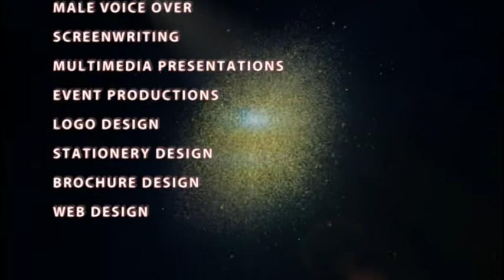SHV Video introduction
Sumedha Home Video .com
100% CLIENT SATISFACTION!
I have over 15years of professional experience in video production, music and sound production, web and graphic design, and screenwriting and copywriting. I specialize in all aspects of video production and have an IT degree majoring in Film, Television, and Sound Edit.
If you want peace of mind with your video production project knowing the best result will always be achieved, let me take care of your video editing and production. If you want peace of mind with your video production project knowing the best result will always be achieved, let me take care of your video editing and production.
Excellent works, ethic and personal qualities. Never miss a video editing deadline.
Experienced in all video productions from start to finish

Live Video Production Shows
You need to be ahead of time, not just on time and certainly not behind, because If you miss the kiss or the knock-out it's too late. There are no second chances in Live production as there are in pre-recorded shows or in post-production. If you miss the golden moment, it's gone forever, and it wasn't even on Instagram.
Pre-recorded Video Production TV Shows
Set up Cameras, Direct and film, then post Produced and made ready for Broadcast on Foxtel, sometimes with a one-day turnaround: fully edited, intro, graphics, titles, lower-thirds, sound leveled, separated into segments with color bars, and delivered 24 hours in advance via FTP.
TV production Commercials
Post Production, creating graphics, logo animation, editing, sound effects, and music proper sequencing and made ready for prime time screening on television.
Video Edited Clips
Creating individual intros with music or sound effects from logos, animation, graphics (indents) and turning long presentations or footage into smaller more viewable and meaningful information clips.
Video Editing: Creative Trailers:
Post Production creating information clips e.g. "Who we are ", "What we do” or "How it Works" clips: make an intro, graphics, animation, and sound effects, add music, sound level upload to social media or YouTube
60-90 second clips using previous footage to showcase an up and coming live show, TV show, or "coming soon".
I invest personal interest in all my work because I care what I put my name to.
Never miss a deadline.
100% completion rate.
Enjoy working under pressure. 80-90 hours of screen time per week.
Therefore very accessible, and response times are usually very fast.
Client satisfaction is my highest priority and I am available daily to answer any of your questions. I look forward to working with you!
My Industry Knowledge going these arias
Live Shows,
Event productions
Video Production
Pre-recorded TV Shows,
Video Post Editing
TV Commercials,
Trailers,
Teasers,
Testimonials,
Intros,
Motion Graphics,
Titles,
Green / Blue / White Screen
Corporate training videos
Feature films
Music videos
Television programs
Video Conversion
Sound Editing
Film Production
Audio Production
Sound Recording
Male Voice Over
Screenwriting
Logo Design/Animations,
Graphic /Web Design
Multimedia presentations
Stationery /Brochure Design
And lots of Volunteer Video Editing work for worthy causes.
Over the past 15 years, I have designed flyers, brochures Newsletters, News Papers for community living in Melbourne, Australia, and also
Directed edited and screen played two Sinhala Tele Movies
Capture Weddings, Functions, and all other types of events.